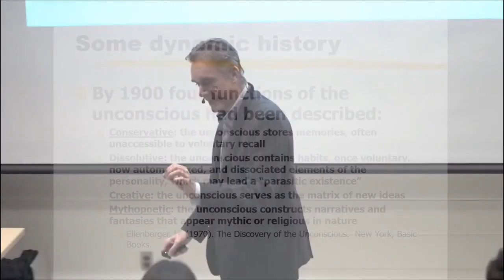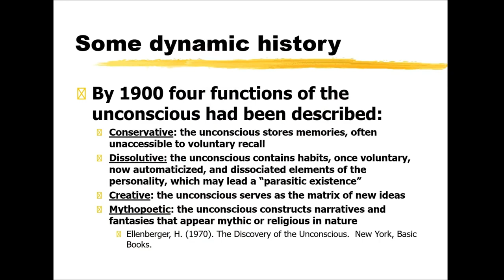Self-Control - Jordan Peterson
Self-Control - Jordan Peterson is the only one that can explain self-control like I was 5.